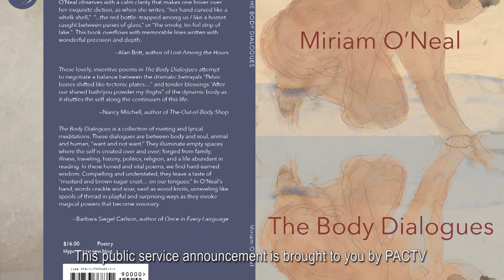Plymouth Poet Laureate Finalists Poetry Reading at the Plymouth Public Library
Please join the Poet Laureate Panel in welcoming the four finalists for Plymouth’s first Poet Laureate  at the Plymouth Public Library, 132 South Street.  Please enter by the Side Door near the book drop, doors open at 6 p.m., poetry reading will be from 7 – 8:30 pm.  The finalists are: Stephan Delbos, Robert Knox, Miriam O’Neal, and Tzynya L. Pinchback,.Members of the Poet Laureate panel will be judging the readings.  Checkout our website at plymouthpubliclibrary.org for more details.   Don’t miss out on this Plymouth first!

This PSA was provided as a public service by Plymouth Area Community Television, serving the towns of Duxbury, Kingston, Pembroke, and Plymouth.